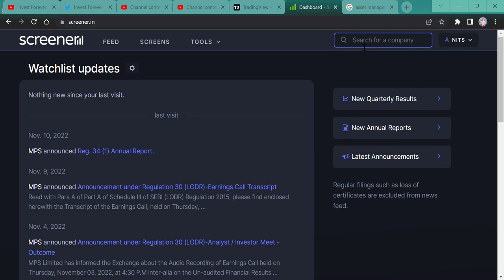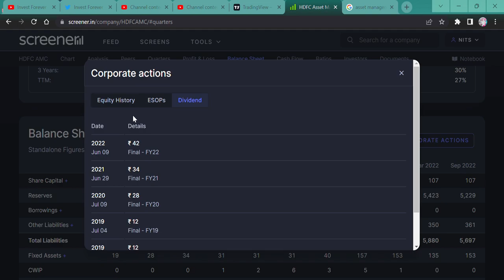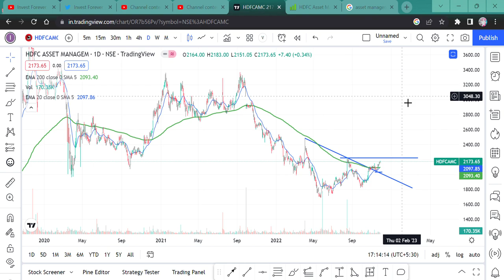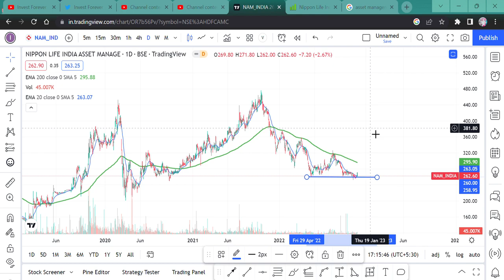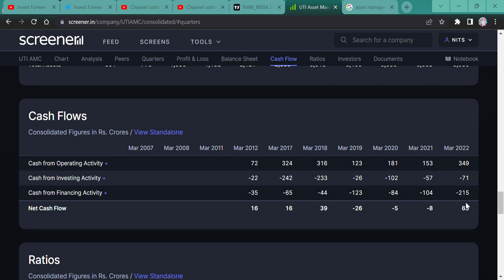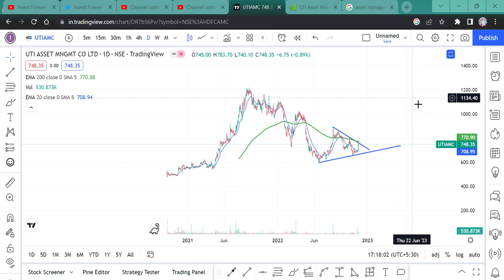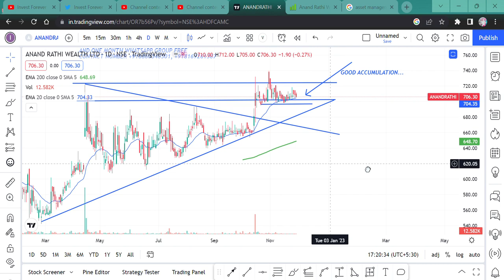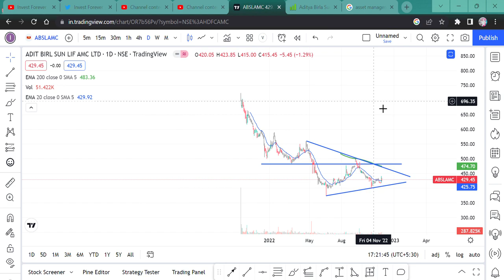किस AMC शेयर में होगी सबसे पहले और ज्यादा तेजी || asset management comapny stocks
Hi,

Indian Energy Exchange Ltd is a 150 rupee stock, and THIS NEWS WILL CHANGE IEX FORTUNE AND THIS STOCK CAN REACH 1500 RS. WATCH THE VIDEO TO KNOW MORE?

AMC,
ASSET MANAGEMENT COMPANY,
AMC STOCK,
ASSET MANAGEMENT STOCKS,
MUTUAL FUNDS,
MUTUAL FUNDS STOCK,
SHOULD WE INVEST IN MUTUAL FUNDS,
SHOULD WE INVEST IN AMC STOCKS,
AMC STOCK NEWS,
AMC STOCK LATEST NEWS,
AMC STOCK NEWS TODAY,
HDFC AMC STOCK,
UTI AMC,
ABSL AMC,
ADITYA BIRLA SON LIFE AMC,
NIPPON LIFE AMC,
NAM-INDIA AMC,
FUTURE OF AMC,
AMC SHARE KA BHAVISHYA,
KYA HUME AMC SHARE ME INVEST KRNA CHAHIE?,
BEST AMC STOCK,
should we invest in hdfc amc,
SHOULD WE INVEST NIPPON LIFE AMC,
SHOULD WE INVEST ABSL AMC,
SHOULD WE INVEST UTI AMC,